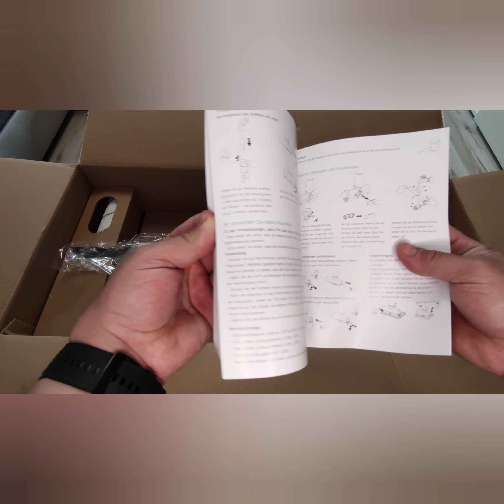BlitzWolf BW-DD1 elektrický mop s čistiacim stojanom a samofiltrovanim Unboxing 4K